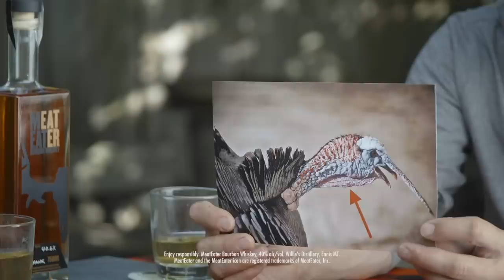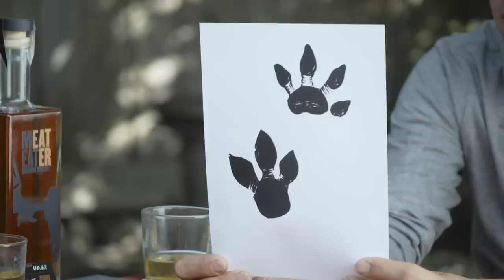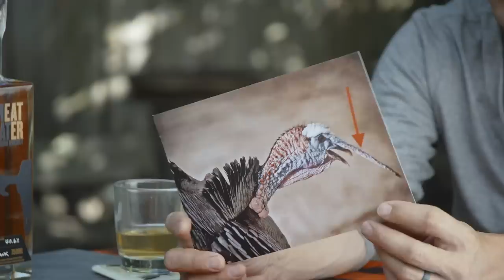MeatEater's Get Toasted: Steven Rinella Quizzes Bryan Callen On His Outdoor Skills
How good of an outdoorsman is actor and comedian Bryan Callen? Can he tell a turkey snood from a gobble or use a battery to toast a marshmallow?  Steven Rinella finds out in MeatEater’s irreverent new outdoor trivia show. Pour a glass of bourbon and play along.

Pick up your own bottle of MeatEater Straight Bourbon Whiskey

Please drink responsibly. MeatEater Bourbon Whiskey, 40%alc/vol. Willie's Distillery, Ennis, Montana. MeatEater and the MeatEater icon are registered trademarks of MeatEater, Inc.